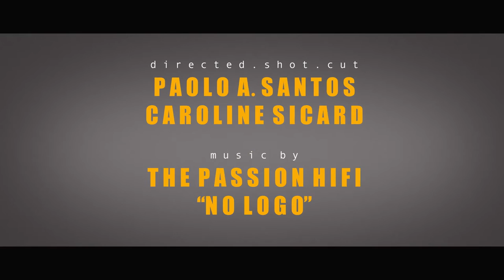PERFORMER SHOW REELS HIGHLIGHT REEL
This is a "highlight reel" of Performer Show Reels that we created for performance artists with Cirque du Soleil and others ranging from dancers, acrobats, pole dancers, hoop acrobats, parkour and western performer.
Please browse my Vimeo page to see the full reels.